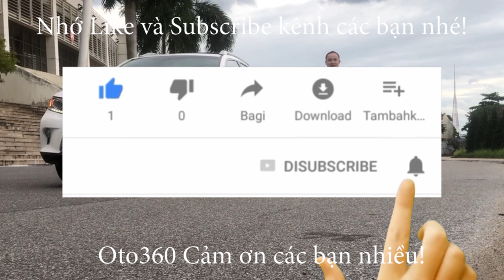Chiếc xe Huyndai Grand i10 1.2 MT 2018 bản đủ vừa về, chưa kịp rửa ông anh đã đến bế luôn đi mất rồi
Xe được trang bị động cơ xăng 1.2 L hộp số sàn 5 cấp, xe còn rất mới và là bản đủ nên xe đã có khóa thông minh, khởi động bằng nút Stas/stop, vô lăng bọc da tích hợp các phím điều khiển, lazang đúc, và đã được chủ xe lắp thêm màn hình, camera lùi, cảm biến lùi, và rất nhiều chức năng khác.